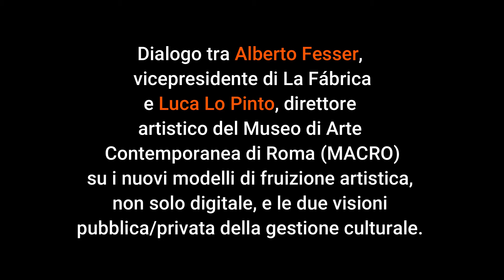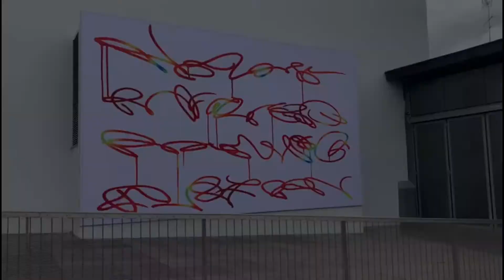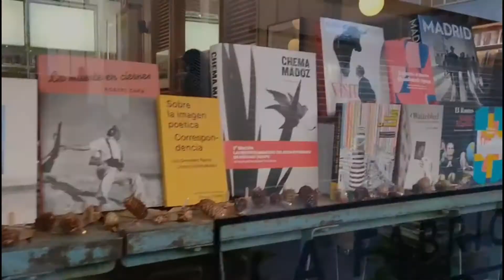"CONVERSAZIONI" La Fábrica-MACRO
"Conversazioni" è una serie di dialoghi tra istituzioni culturali italiane e spagnole con il sostegno dell' Oficina Cultural de la Embajada de España en Italia ed il AECID ( Agencia Española de Cooperación Internacional para el Desarrollo).

Il dialogo di oggi si tiene tra Alberto Fesser, vicepresidente di La Fábrica (Madrid) e Luca lo Pinto, direttore artistico del Museo di Arte Contemporanea di Roma (MACRO) su i nuovi modelli di fruizione artistica, non solo digitale, e le due visioni pubblica/privata della gestione culturale.